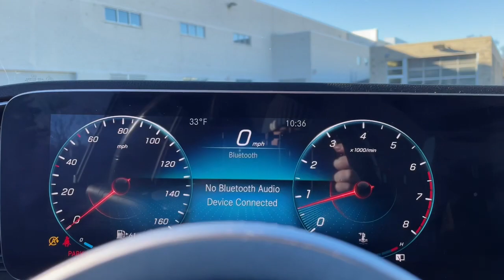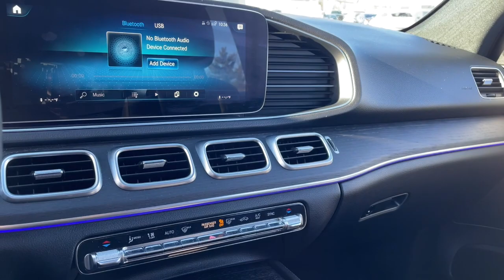2020 Mercedes-Benz GLE Rochester, Troy, Dearborn Heights, St. Clair Shores & Bloomfield Hills P2643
Black Used 2020 Mercedes-Benz GLE available in Rochester, Michigan at Mercedes-Benz of Rochester. Servicing the Rochester, Troy, Dearborn Heights, St. Clair Shores & Bloomfield Hills, MI area.
2020 Mercedes-Benz GLE GLE 350 - Stock#: P2643 - VIN#: 4JGFB4KB9LA076448

595 S. Rochester Rd

Navigation system: MBUX,Parking Assist Package,Parking Package,Premium Package,8 Speakers,Aerial for GPS,AM/FM radio,Burmester Surround Sound System,DVD-Audio,HD Radio,Premium audio system: MBUX,Radio data system,Radio: MBUX Multimedia System,SiriusXM radio,Weather band radio,Air Conditioning,Automatic temperature control,Front dual zone A/C,Rear window defroster,Memory seat,Power driver seat,Power steering,Power windows,Remote keyless entry,Steering wheel memory,Steering wheel mounted audio controls,Four wheel independent suspension,Speed-sensing steering,Traction control,4-Wheel Disc Brakes,ABS brakes,Anti-whiplash front head restraints,Dual front impact airbags,Dual front side impact airbags,Emergency communication system: eCall Emergency System,Front anti-roll bar,Knee airbag,Low tire pressure warning,Occupant sensing airbag,Overhead airbag,Power adjustable front head restraints,Rear anti-roll bar,Power moonroof,Smartphone Integration,Power Liftgate,Brake assist,Electronic Stability Control,Exterior Parking Camera Rear,Delay-off headlights,Fully automatic headlights,Rear fog lights,Panic alarm,Security system,Speed control,Auto-dimming door mirrors,Bumpers: body-color,Heated door mirrors,Power door mirrors,Roof rack: rails only,Spoiler,Turn signal indicator mirrors,115V Power Outlet,Android Auto,Apple CarPlay,Apple CarPlay/Android Auto,Auto tilt-away steering wheel,Auto-dimming Rear-View mirror,Compass,Driver door bin,Driver vanity mirror,eCall Emergency System,Front reading lights,Garage door transmitter: Homelink,Genuine wood console insert,Genuine wood dashboard insert,Genuine wood door panel insert,Heated Power Front Seats w/Driver Memory,Illuminated entry,Interior Ambient Lighting w/Illuminated Door Sills,Leather steering wheel,Live Traffic,MB Navigation,MBUX Voice Control,Navigation Services,Navigation Updates for 3 Years,Outside temperature display,Passenger vanity mirror,Pre-Wiring for Rear Seat Entertainment & Comfort,Rear reading lights,Rear seat center armrest,Surround View System,Tachometer,Telescoping steering wheel,Tilt steering wheel,Trip computer,Wide Screen Media Display,Wireless Charging,4-Way Lumbar Support,Front Bucket Seats,Front Center Armrest,Heated Front Bucket Seats,Heated Front Seats,MB-Tex Leatherette Seat Trim,Power passenger seat,Split folding rear seat,Passenger door bin,Trailer Hitch,Alloy wheels,Wheels: 19 Twin 5-Spoke,Rain sensing wipers,Rear window wiper,Speed-Sensitive Wipers,Axle Ratio: 3.69,** NAVIGATION **,** ACCIDENT FREE CARFAX HISTORY **,** LOCAL TRADE **,** OFF LEASE SPECIAL **